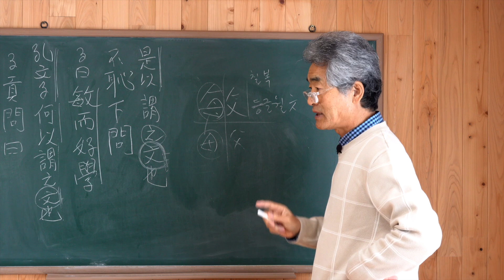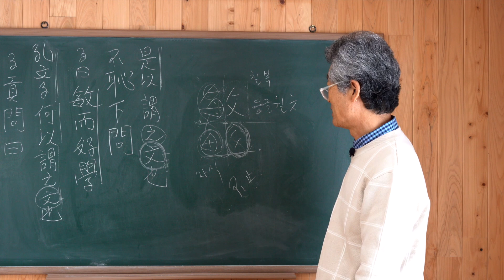[한자이야기] 敏민 재빠를